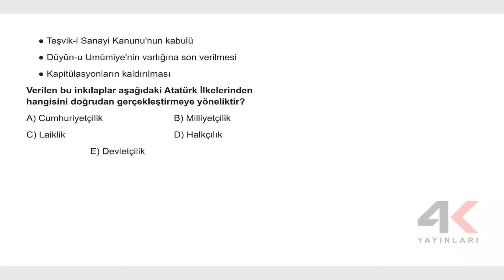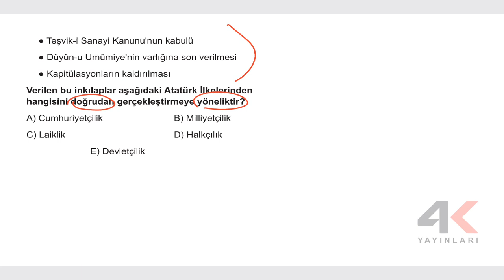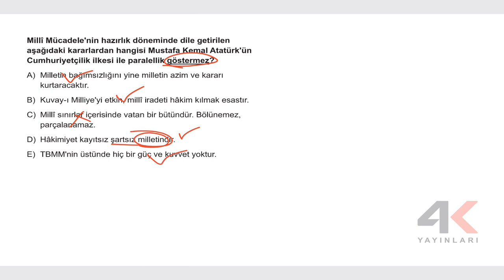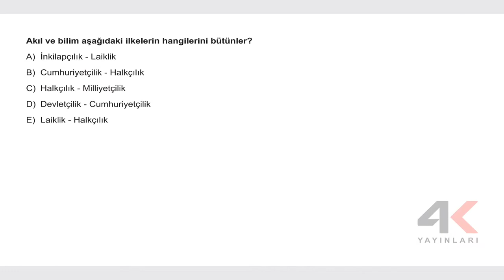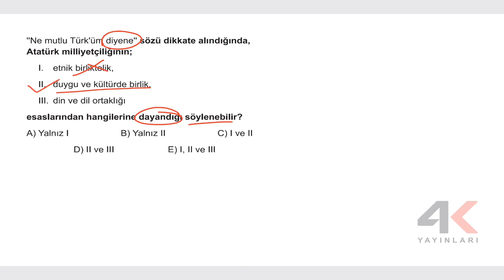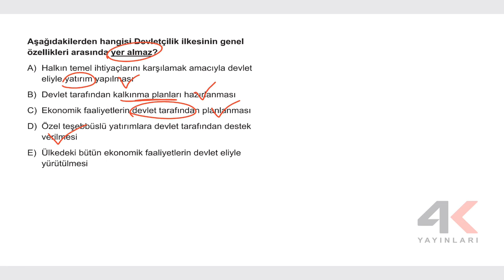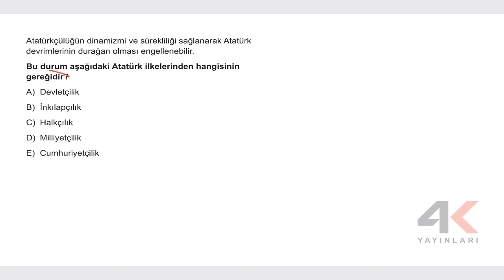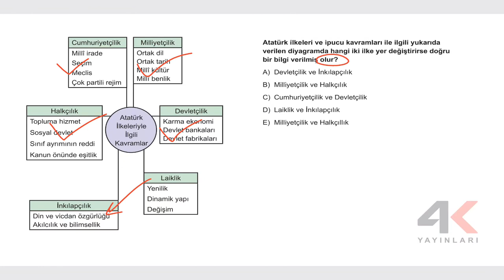AYT TAM KAVRAMA TESTLERİ TARİH Test 33 Soru Çözümleri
🎞 Soru Listesi
▶ 00:00:00 Bölüm
▶ 00:00:00 Soru 1
▶ 00:01:38 Soru 2
▶ 00:02:57 Soru 3
▶ 00:03:59 Soru 4
▶ 00:04:49 Soru 5
▶ 00:06:02 Soru 6
▶ 00:06:34 Soru 7
▶ 00:07:38 Soru 8
▶ 00:08:35 Soru 9
▶ 00:09:05 Soru 10
▶ 00:09:36 Soru 11